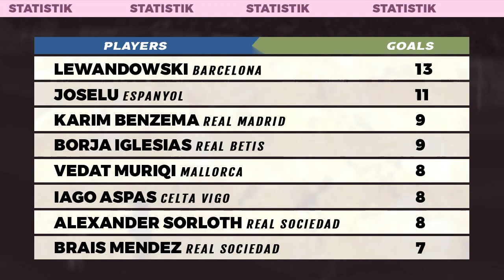Hasil Liga Spanyol Tadi malam - Girona vs Barcelona | Laliga 2022/2023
Hasil Liga Spanyol tadi malam 2023 Terbaru Getafe vs Real betis 0-1, Girona vs Barcelona 0-1 Laliga Santander 2022/2023 pekan ke 18. Update Klasemen Liga Spanyol 2022/2023 Senin 23 Januari 2023. Top Skor La Liga dan Jadwal Liga Spanyol malam ini live bein streaming vidio
Getafe vs Real betis 0-1
Girona vs Barcelona 0-1
Sevilla vs Elche 3-0
dll

Jadwal Siaran langsung La Liga spanyol 2023 selanjutnya
Osasuna vs Atletico live
Real Madrid vs Sociedad live
dll